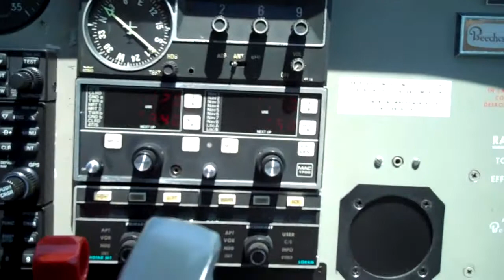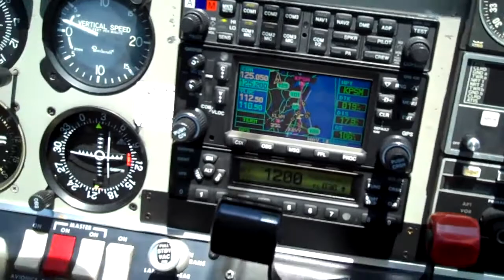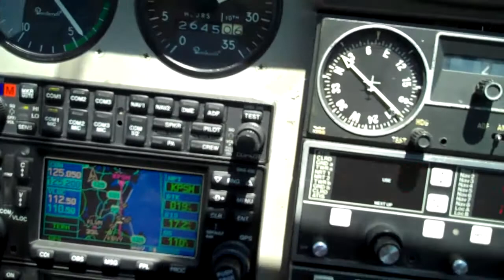Sundowner over Merrimack River MA